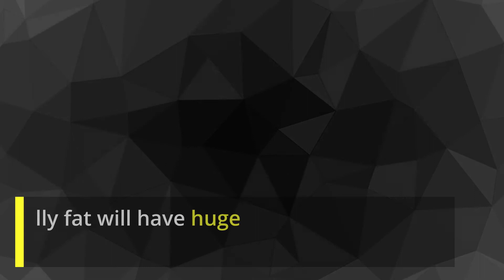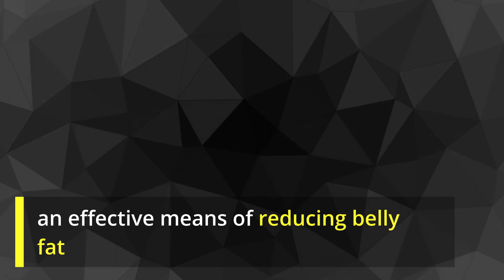Belly fat diet and exercise plan [ how to lose belly fat fast at home]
How amazing would it be if you could lose weight quickly? You need to stay in shape and learn how to lose belly fat in the appropriate way.

To lose belly fat, you need to reduce your calorie intake even more No matter how old you’re, healthy eating and drinking are usually a crucial basis for the body’s energy supply. Losing belly fat at any age is a challenge, but it seems even more difficult to achieve over age 60.

The best way to burn body fat is through cardio exercises such as running, walking,  and bicycling.
I hope this motivated you to get healthy. Remember that doing unhealthy things is never a way to be healthy.

Losing this excess belly fat will have huge benefits regarding your health, lifespan, and quality of life. It’s important to require action on this as soon as possible because belly fat is one of the foremost dangerous sorts of fat on the body. This is often because all of your major organs are within the torso, causing a cascade of negative health benefits.